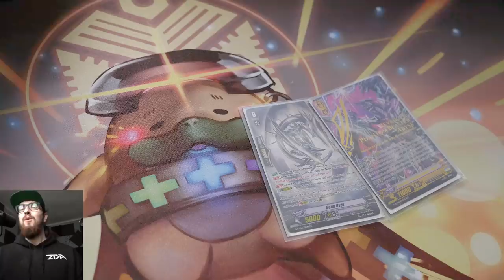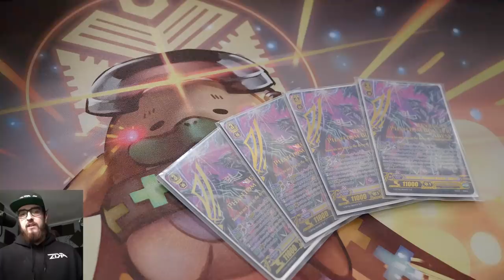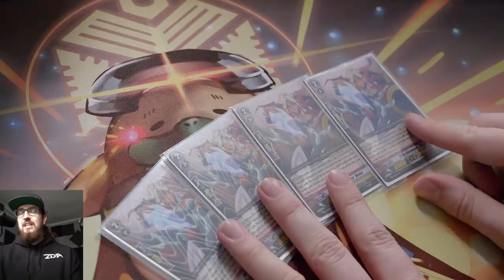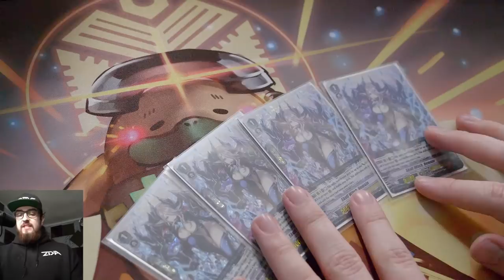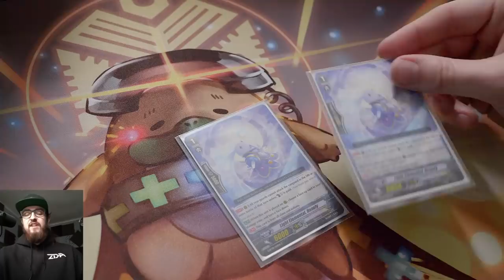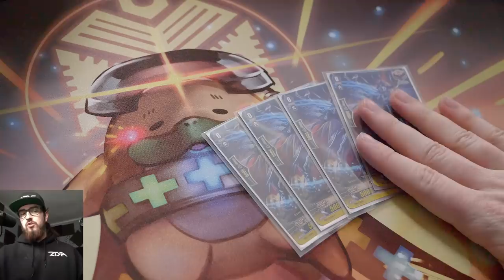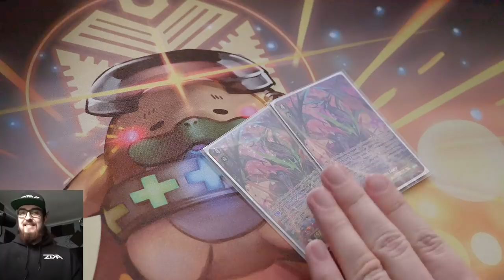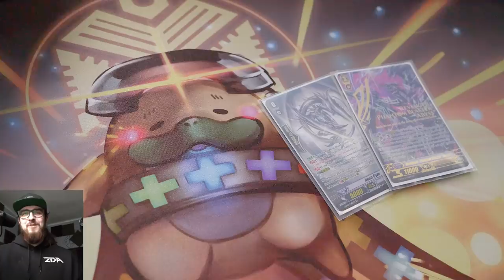Revenger Gyze (Deck Profile)